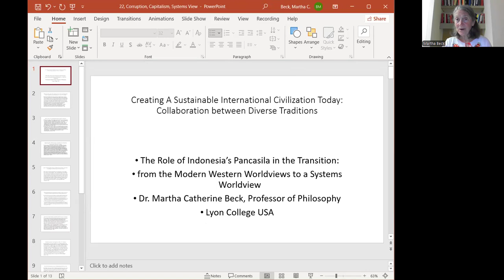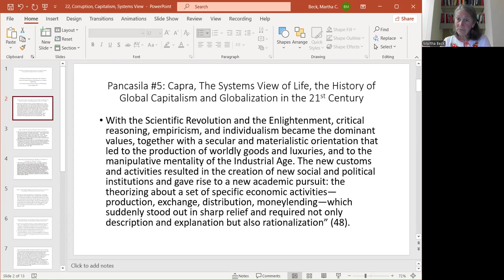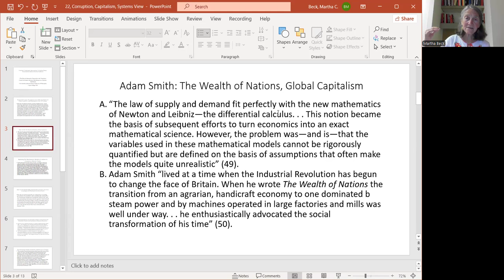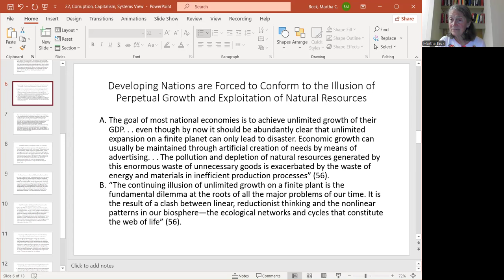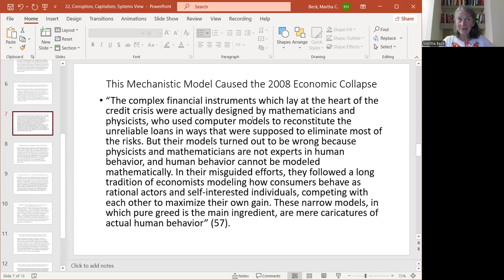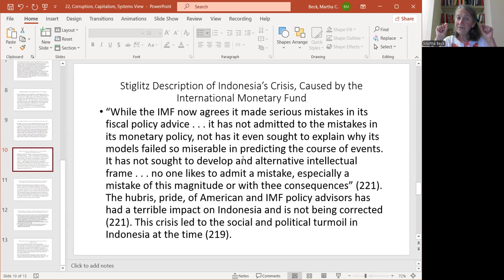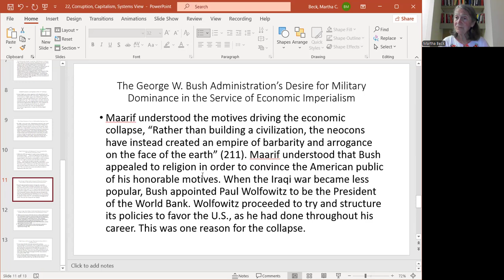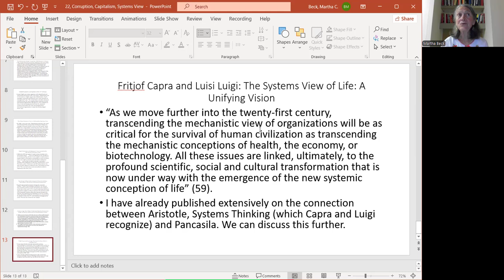22, Capitalism and Corruption, Globalization